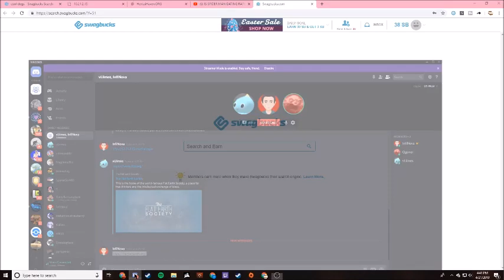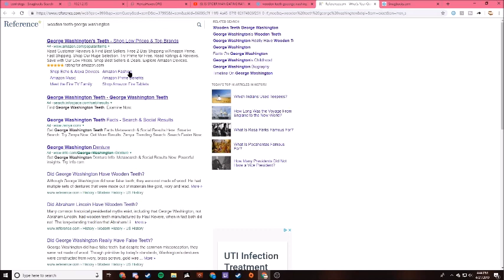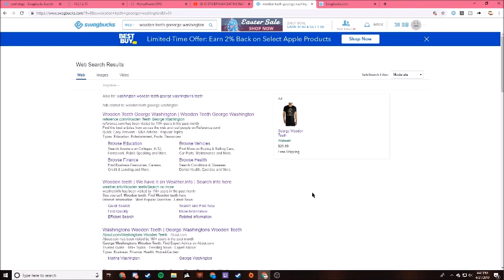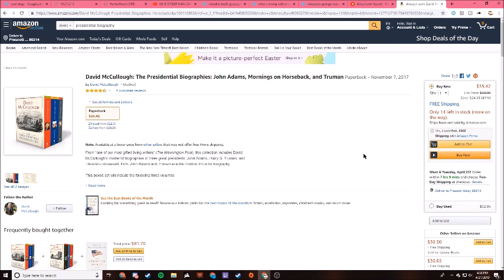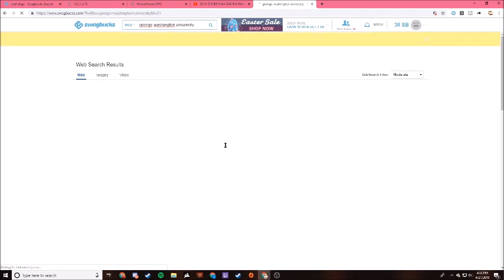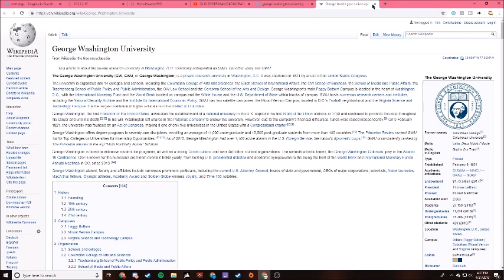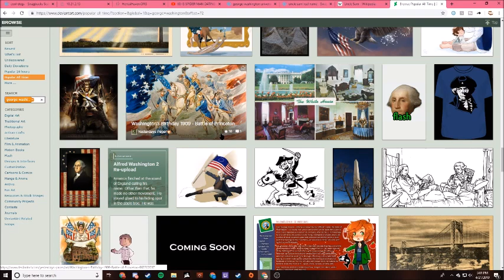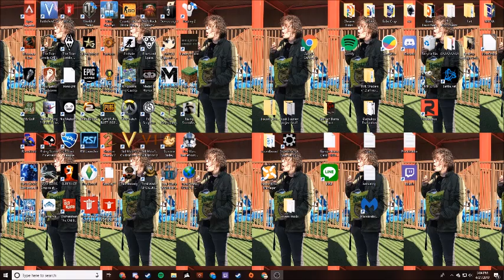[Hot Takes on Cold Topics] Episode 1: George Washington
Today we talk about whether goerge weashitngv actually existed or not.